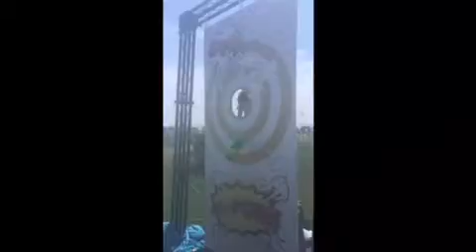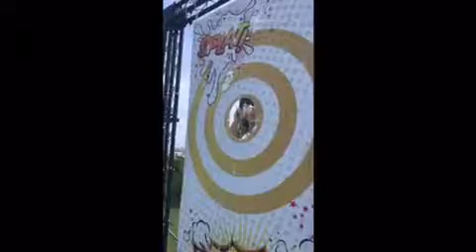"Dunk and Throw" Good Clean Fun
A beach party for the family with a signature Pie In the Face target and some clever additions and a dunk booth! So much fun!